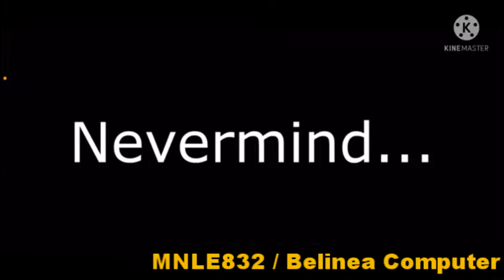[YTP TENNIS] SML LMS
Round 42

Credit to SML and everyone